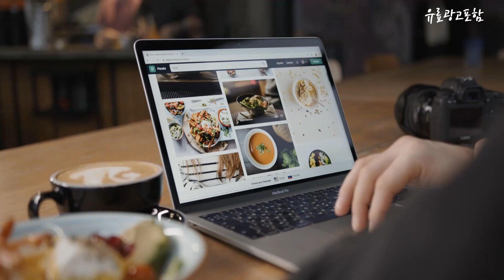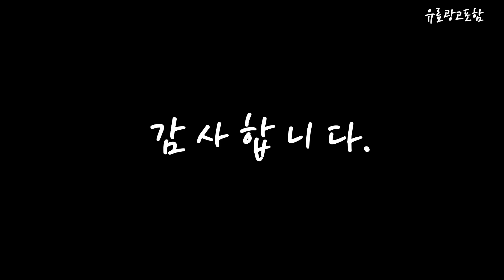삼성스탠바이미 Top10!! 요즘 인기있는 삼성스탠바이미 구매 가격 평점 후기 비교 총정리!!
❤️❤️❤️ 요즘 인기있는 삼성스탠바이미 구매 가격 평점 후기 비교 총정리해 보았어요!! ❤️❤️❤️

[00:06]
10위. 삼성 삼텐바이미 스마트모니터 LS27CM503EK-ST 각도조절 무소음 높이조절 [448,000원]

[00:11]
9위. 삼성 삼텐바이미 스마트모니터 LS32BM703UK-ST 각도조절 무소음 높이조절 [638,000원]

[00:17]
8위. 삼성전자 65인치 165cm(65) 65TU7000 크리스탈 4K UHD [661,810원]

[00:22]
7위. LG전자 FHD LED 스탠바이미 TV 68cm(27인치) 27ART10CKPL [998,660원]

[00:28]
6위. LG전자 FHD LED 스탠바이미 Go TV 68cm [1,068,750원]

[00:33]
5위. 넥스디지탈 비센스 BSR1000/ 인테리어 TV 스탠드 거치대/ [179,000원]

[00:39]
4위. 삼성전자 32인치 IPTV M5 스마트 모니터 S32CM501E [409,000원]

[00:45]
3위. 삼성전자 32인치 IPTV M5 스마트 모니터 S32CM500E [429,000원]

[00:51]
2위. 삼성전자 32인치 IPTV M5 스마트 모니터 S32CM500E [399,000원]

[00:56]
1위. 삼성전자 32인치 IPTV M5 스마트 모니터 S32CM501E [409,000원]